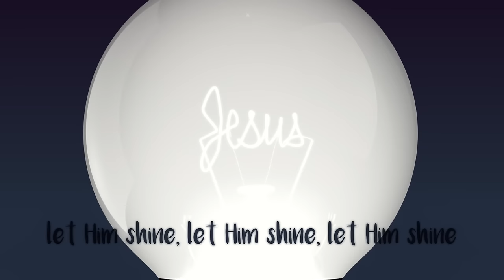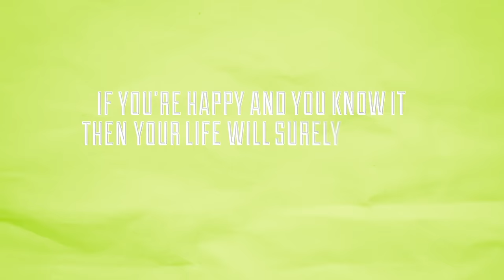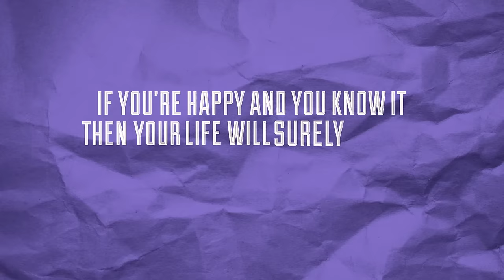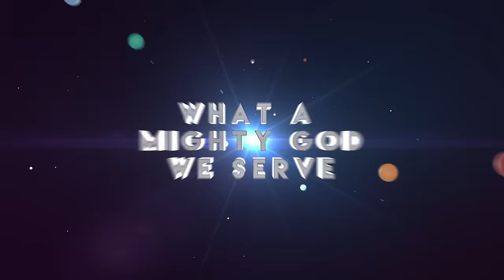Head Shoulders Knees Toes - 20 minutes of kids music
This Little Light Of Mine Im gonna let it shine
I've Got The Joy Joy Joy down in my heart
and MORE!

Sunday school
Christian Kids videos
Christian Kids Music